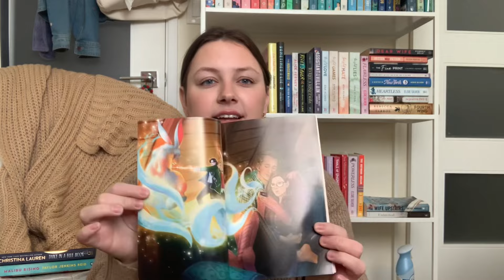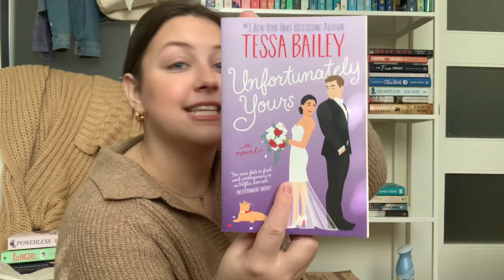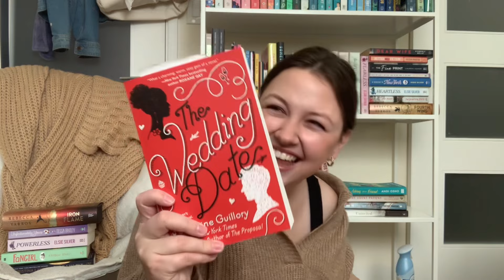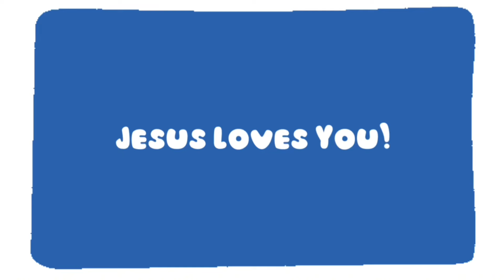TBR jar prompts choose my February reads!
hey friends! In this video I use my TBR Jar to pick my February reads! I’ve been posting these videos on my booktok account @alexandrialovesbooks for the past few months but thought I’d bring it over to booktube!

Let me know what other book videos you’d like to see!! :)

1 Corinthians 10:31

NEW TO POSHMARK? Sign up with my invite code "COMFYANDDAINTY" to get $10!!